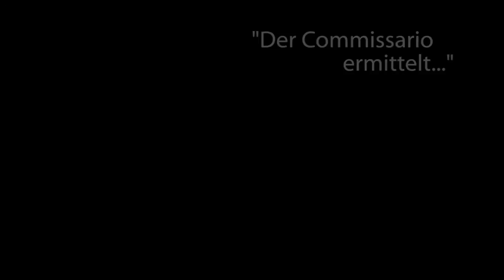Die Österreichischen Salonisten & Wolfgang Böck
Ausschnitte aus dem aktuellen Programm der Österreichischen Salonisten und Wolfgang Böck.